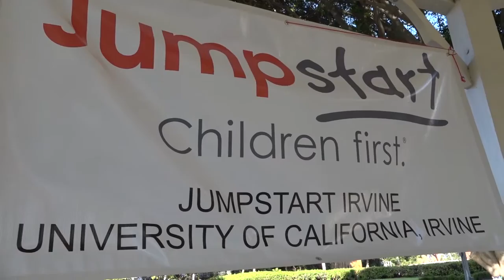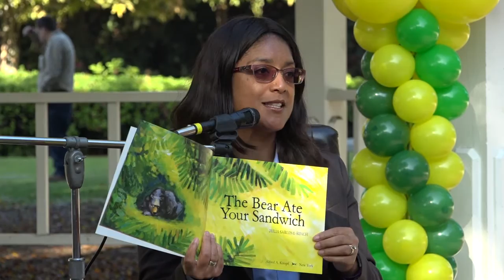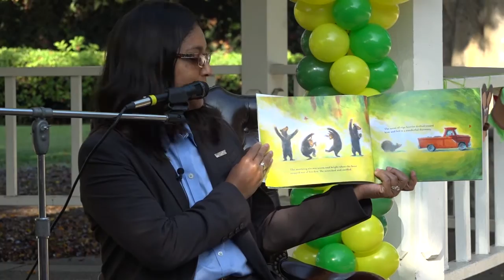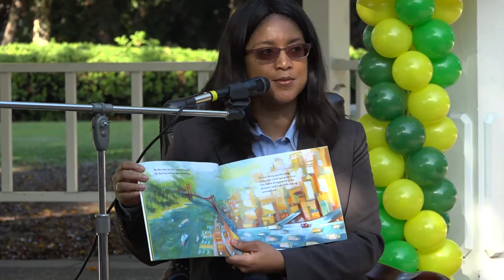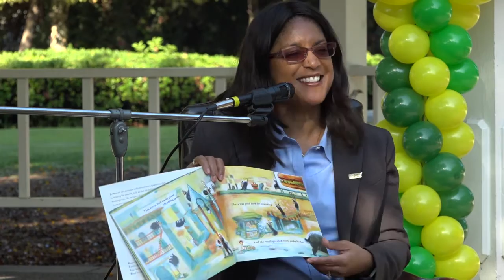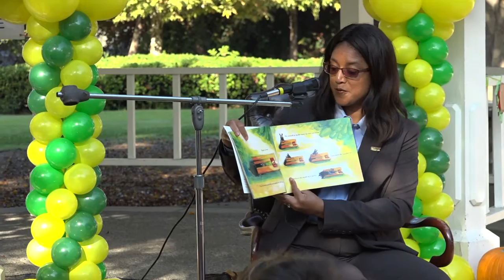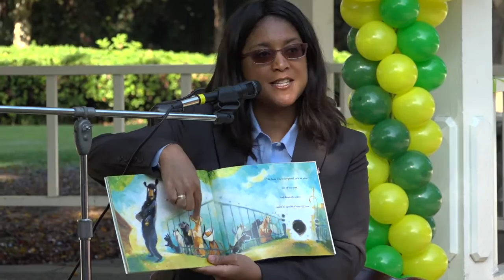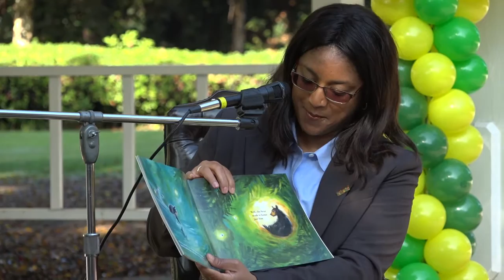Read for Record Dr Phillips 2016